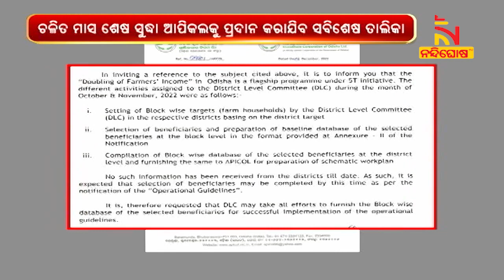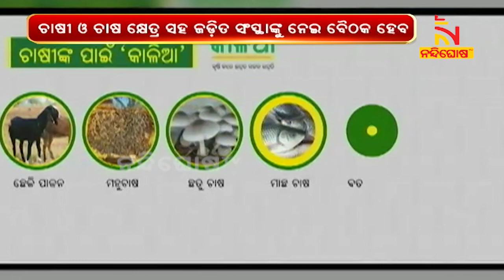ଚାଷୀଙ୍କ ଆୟ ଡବଲ ହେବ, ଆସନ୍ତା ବର୍ଷ କାର୍ଯ୍ୟକାରୀ ହେବ ସ୍ୱତନ୍ତ୍ର ପ୍ରକଳ୍ପ । | NandighoshaTV